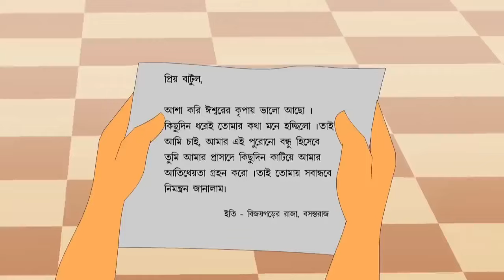লক্ষ্যভেদ | Bantul The Great | Bangla Cartoon | Superhero Story | Detective Cartoon | Zee Kids